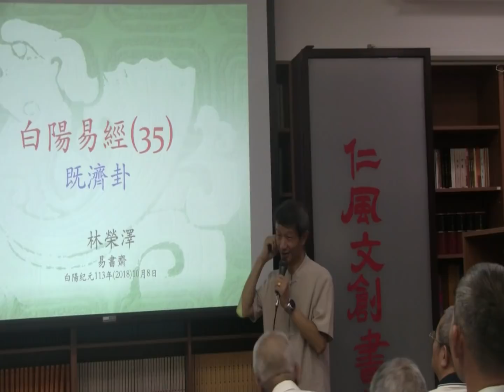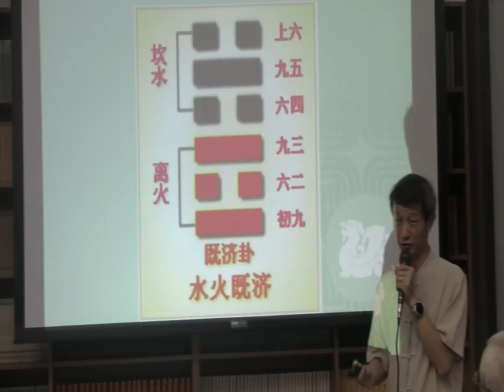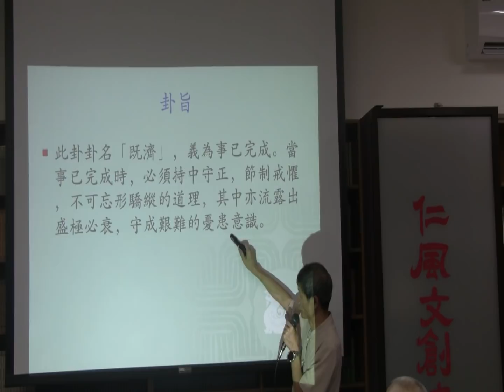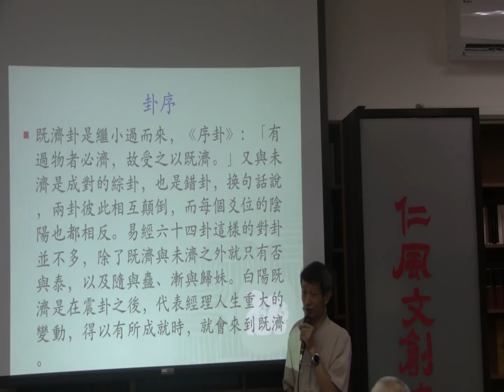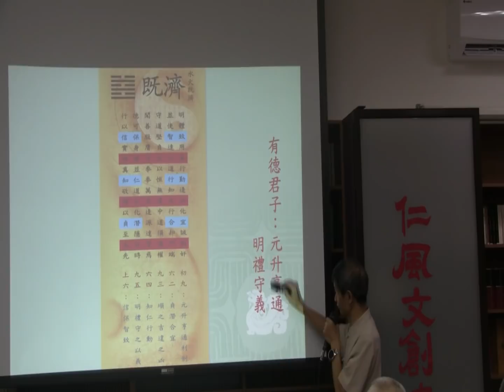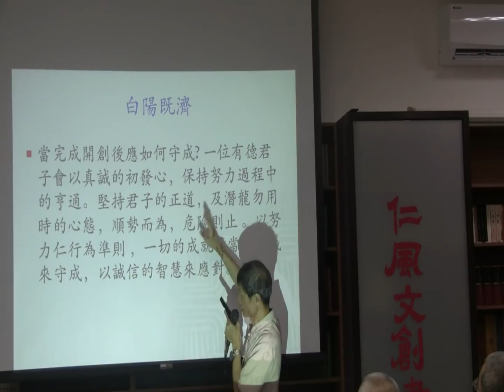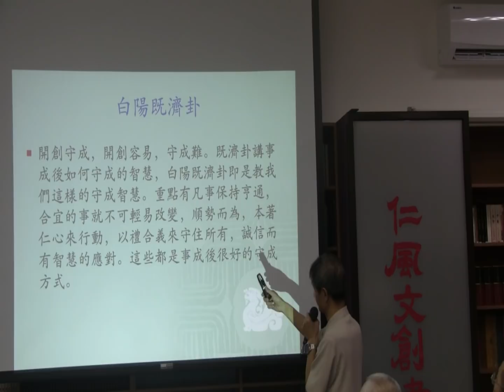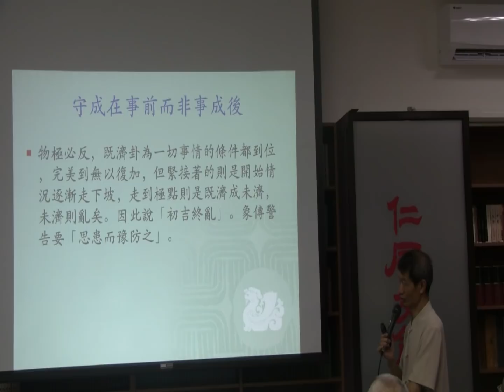白陽易經35 -1既濟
白陽既濟：開創守成的智慧